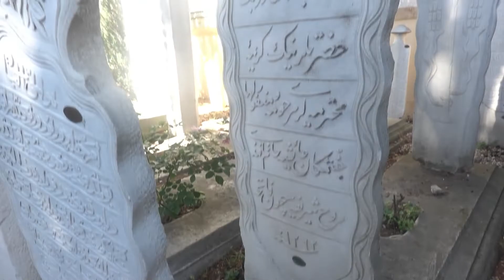SOFOSLA YERİNDE SEMİNER: Prof. Dr. Haşim ŞAHİN ile Beşiktaş'ın Mistik Dünyası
BEŞİKTAŞ'IN MİSTİK DÜNYASI başlığı altında Prof. Dr. Haşim ŞAHİN ile Ertuğrul Tekkesi ve Yahya Efendi Dergâhı'nı yerinde dinledik.